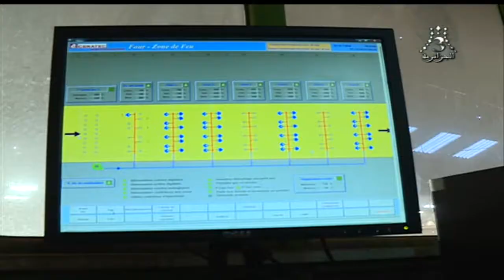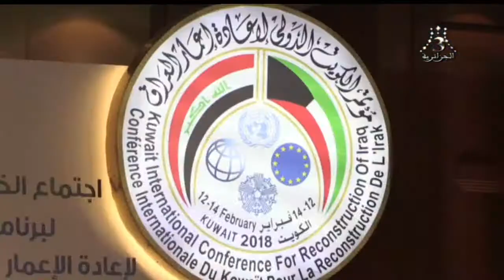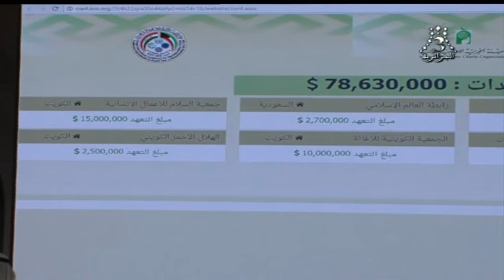القناة الجزائرية الثالثة التلفزيون الجزائري نشرة الخامسة 12.02.18